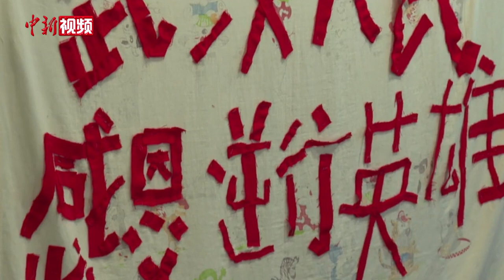马英九参观抗击新冠肺炎疫情武汉保卫战专题展陈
3月30日上午，马英九一行来到武汉市档案馆，参观《英雄战疫——抗击新冠肺炎疫情武汉保卫战专题展陈》。
该展陈包括“情深似海 厚望如山”“生死阻击战”“生命救治战”“疫情阻隔战”“物资保障战”“发展突围战”六部分，展出380余张照片、280余件（套）实物，并有多媒体设备29处，深刻诠释了生命至上、举国同心、舍生忘死、尊重科学、命运与共的伟大抗疫精神，生动记录了大陆坚持人民至上、生命至上，有效守护人民生命安全和身体健康，高效统筹疫情防控和经济社会发展，取得疫情防控重大决定性胜利的历程。展陈中有多幅照片、多段视频，记录了确诊台胞得到高效医疗救治、康复台胞捐献血浆的故事。“自己的同胞，自己的家人”，武汉市台商协会捐献的物资上这样写道。
观展过程中，马英九赞许建设方舱医院是创举，并向医疗工作者的牺牲奉献致敬。他在受访时表示，初期做到好的控制，使得疫情不会大幅向外扩张，感到非常敬佩，这不仅是对大陆，而且是对整个人类的贡献。两岸有医疗合作方面的协议，今后有很大的合作空间，希望可以充分运用。